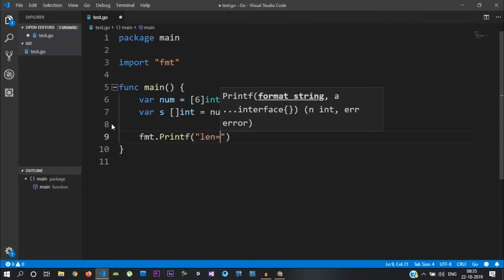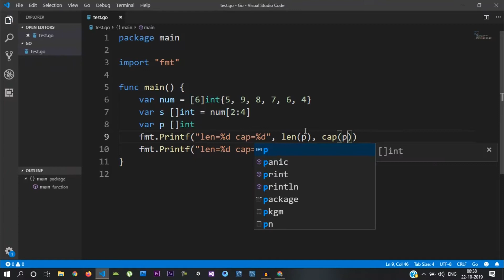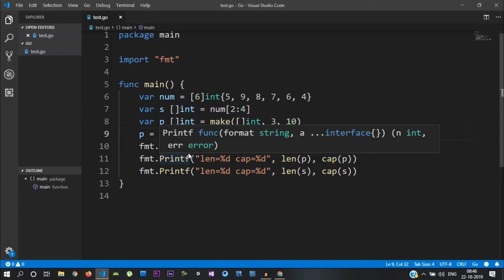Golang Tutorial #8 | Tamil Tutorials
This video i'm gona talk more on Slices in Go lang.